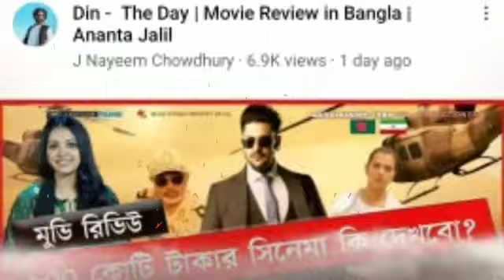সময় টিভির নেগেটিভ রিভিউ এর জন্য অনন্ত জলিলের দন্ধ্য শুরু হলো দিন দ্যা ডে নিয়ে।